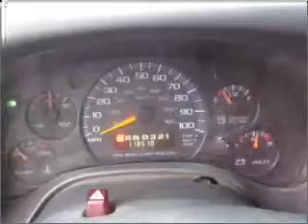2000 GMC Savana - Bothell WA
Year: 2000
Make: GMC
Model: Savana
Trim: Special
Engine: 5.7 liter 8 cylinder 16 valve
Transmission: 4-Speed Automatic
Color: White
Mileage: 118510
Address:
17318 Bothell Way NE